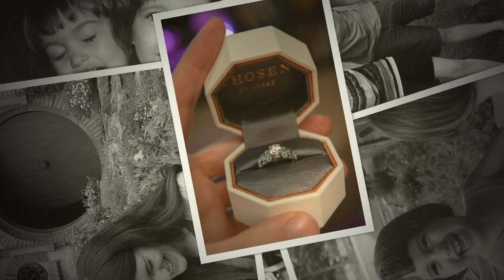Jake & Amy's Wedding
We're getting married! Join us virtually to watch as we become Mr. and Mrs. Lokkesmoe! 👰🤵